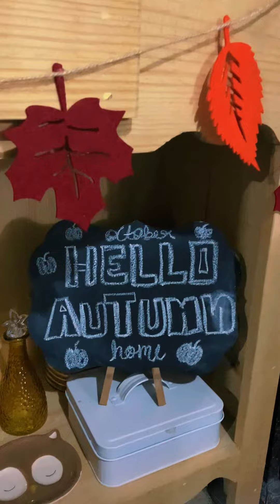🍁ESTACIÓN DE CAFÉ OTOÑO🍁# HAPPY AUTUMN HAPPY FALL 🍁🍁 COFFEE BAR ☕️🍪🍩🍁🍁 HERMOSA ÉPOCA 🐿🦔🦊